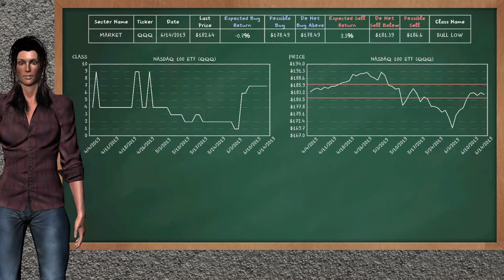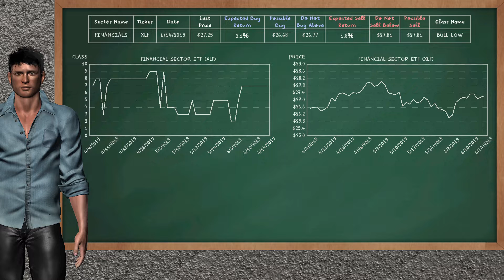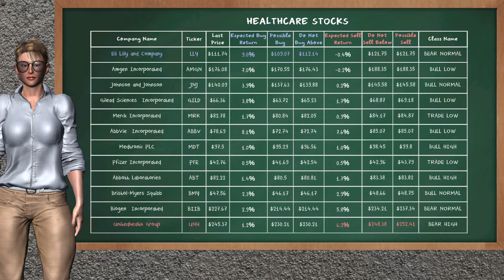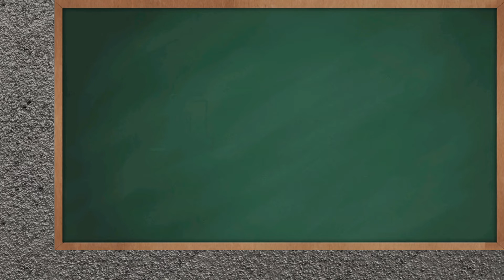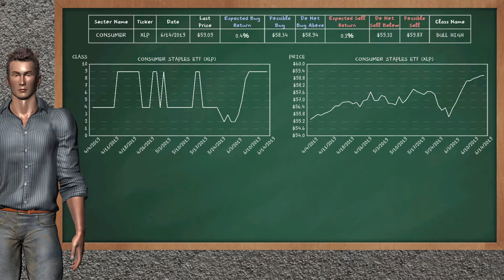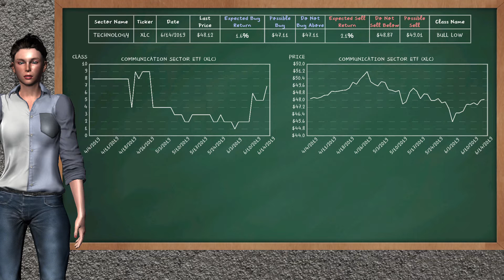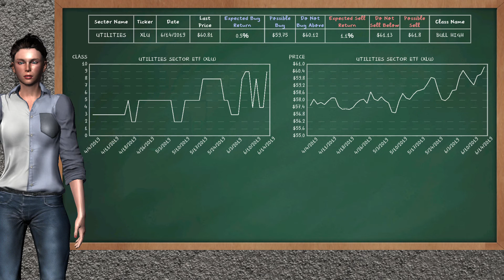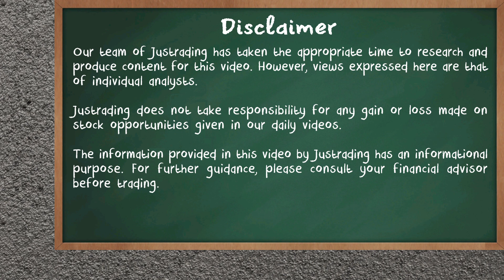Closing Bell: Day Trading (6/14/2019), U.S stock market.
Welcome to JusTrading!

In this video, we show you the closing bell of today's day trading. We analyze and suggest new stock opportunities, and alternative stocks in the U.S stock market.

Regards,

JusTrading Team